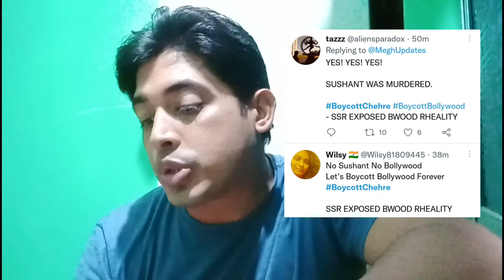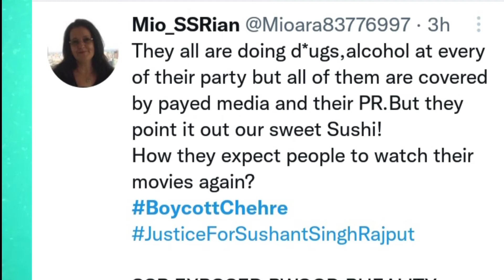Breaking News - क्यू Trend हाे रहा है Boycott Chehre ? Boycott Chehre की मांग तेज ? | SSR Justice